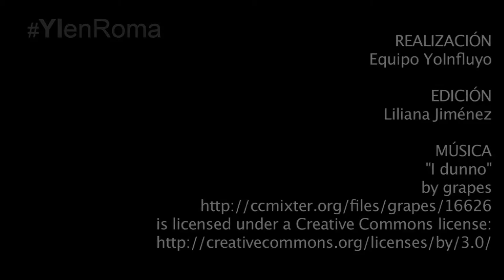Francisco: ¡Que haya una Biblia en cada familia!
Recomienda leerla a menudo, cada día, ya sea individualmente, o juntos, marido y mujer, padres e hijos, tal vez por la noche, especialmente el domingo.